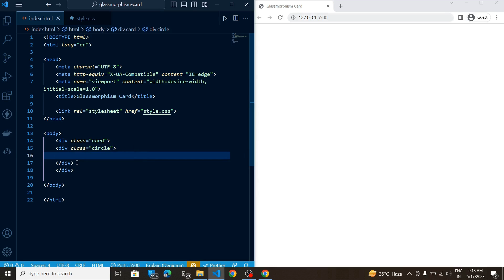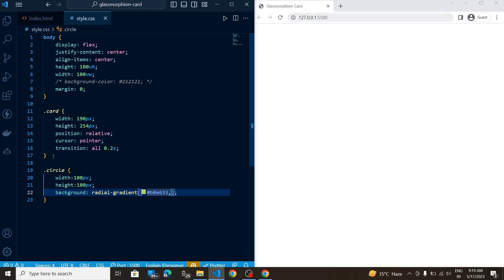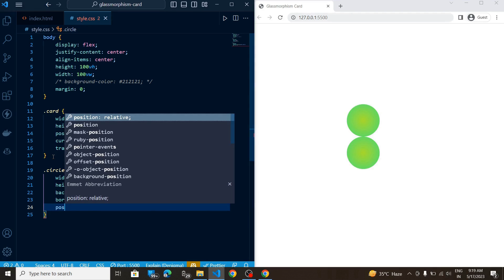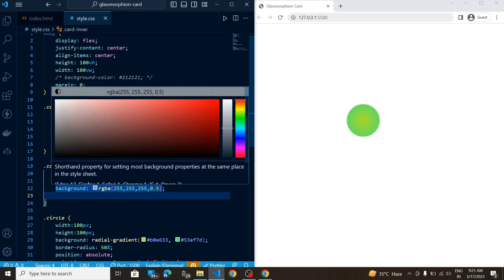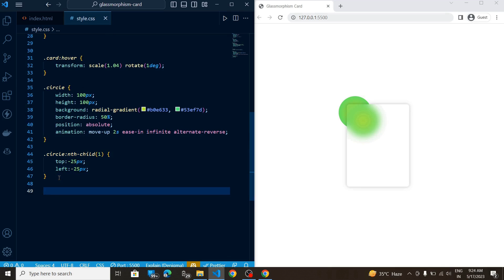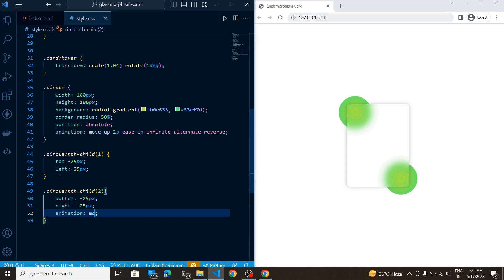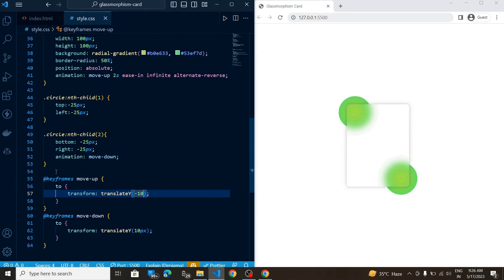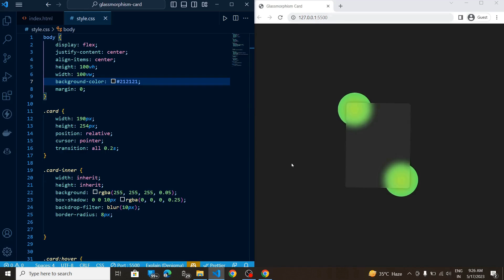Glassmorphism Card Hover Effect Tutorial | Glass Morphism CSS | Free Source Code | Demo Code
Glassmorphism Card Hover Effect | Html & CSS Glass Morphism | Free Source Code

1. CSS Glassmorphism Generator

2. Neumorphism CSS Generator

3. CSS Gradient Generator

Music